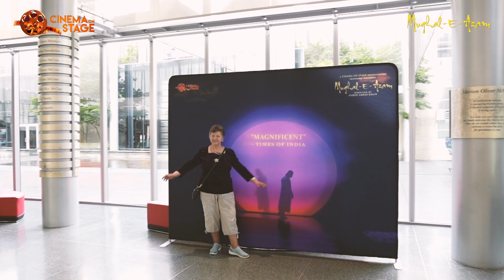MUGHAL E AZAM SEATTLE DAY 2 REVIEW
or reach out to our team at 855-COS-INFO(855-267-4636).